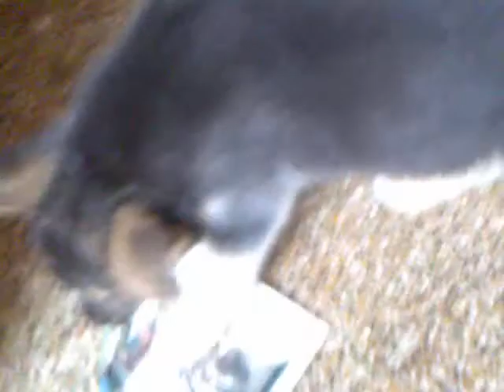Playing with German Shepherd Puppy - 5 weeks old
How to play with 5 years old cute female German Shepherd puppy